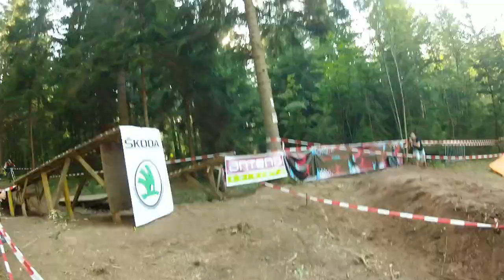Trebadh 2016 downhill RAW Trebević